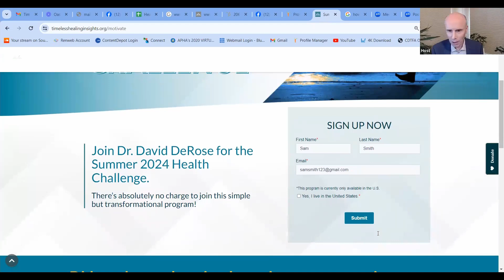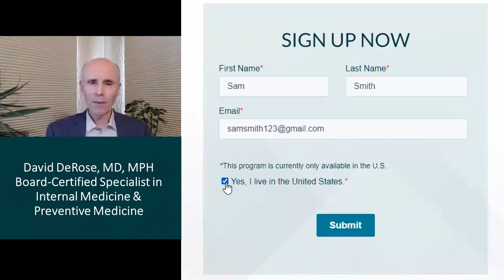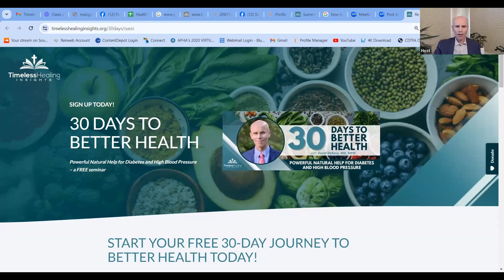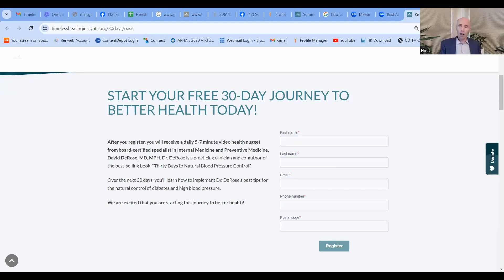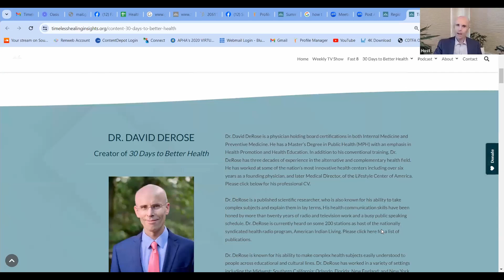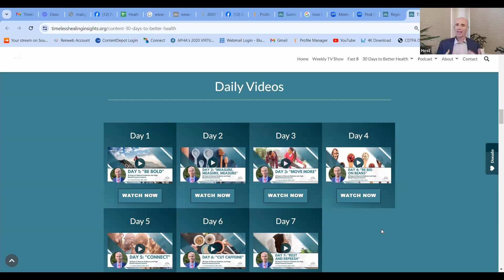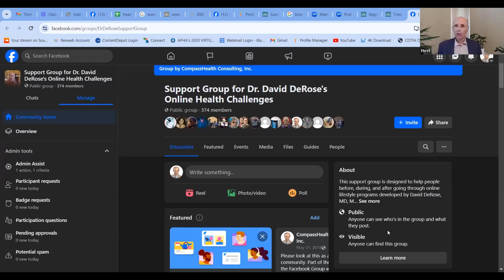Phase 2 of the Summer 2024 Health Challenge with Dr. David DeRose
If you're hearing about our Summer 2024 Health Challenge, this is the perfect place to start. This video introduces Phase 2 of the Challenge that is being organized and hosted by David DeRose, MD, MPH. It also provides answers for questions that we have received about Phase 1 of the program.

Here is an announcement that went out regarding this phase of the program...

Do you have any unrealized health goals? Would you like to shed ten or twenty pounds (or more), lower your blood pressure, or become more faithful with exercise? If so, I want to invite you to join me for the second phase of our Summer 2024 Health Challenge.

Becoming a part of the experience is simple: join our recently revitalized Facebook group, now called. “Support Group for Dr. DavidDeRose's Online Health Challenges”

Beginning July 14, 2024, I will be personally engaging with this Facebook group. The reason? I have committed to again watch each of the thirty, 6-minute average length videos that constitute my popular “30 Days to Better Health” program. Throughout July and August 2024, I’ll share stories and experiences about that free lifestyle program. I’m challenging you, along with all our Facebook group members, to go through the program with me. If you’ve never done the program, sign up you’ve been through the program already, why not go through it again? still recommend you watch only one video per day, and follow the daily tips given in each video.)

as we continue our Summer 2024 Health Challenge,

Dr. DeRose

P.S. Are you confused at all about any of these details? Have you joined the Summer 2024 health challenge and have had problems using the HealthMotivate app? Have you run into any other challenges? No problem. I’ve just recorded a 15-minute video to walk you the program in more detail. In it I’ve answered some of the most common questions that have already come our way.